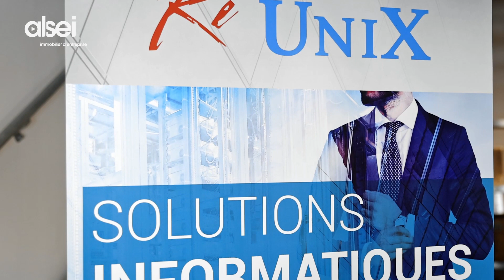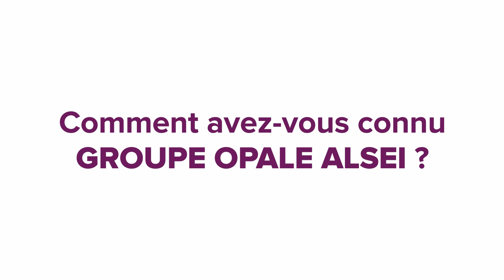INNOVESPACE Concorde - Interview Thomas Mariotti RéUniX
Vol direct pour La Réunion ! Aujourd'hui, INNOVESPACE Community vous emmène à la rencontre de Thomas Mariotti, directeur de la société RéUniX, spécialisée dans la mise en place de solutions informatiques adaptées, l'infogérance, la maintenance et le conseil en solutions matérielles ou logicielles.
Installée au sein du parc d'activités INNOVESPACE Concorde, RéUniX a fait confiance à ALSEI ENTREPRISE pour la réalisation de ses nouveaux locaux. Retour client en images !